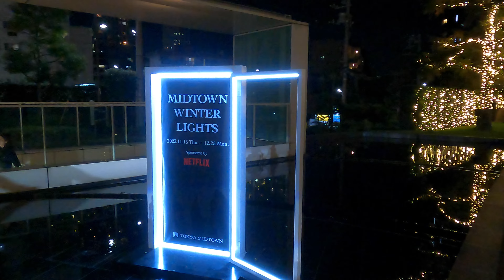【4K Japan】2023.11.29六本木ミッドタウン クリスマス 『Roppongi Midtown Christmas 2023』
六本木ミッドタウン クリスマス 2023
六本木の『東京ミッドタウン』では「MIDTOWN CHRISTMAS 2023」が、2023年11月16日（水）～12月25日（月）の期間で開催されます。今年のコンセプトは“BE ENCHANTED…”。自然が奏でる美しいリズムに浸り、うっとりする幻想的なクリスマスが演出され、屋内外で多彩なコンテンツが用意されています。なかでも注目したいのが
「MIDTOWN WINTER LIGHTS」。ウィンターシーズンを通して煌びやかに輝く、ゴールドカラーのツリーイルミネーション「光の散歩道」が、今年も登場します。きらきらと輝き、上品でありながらも躍動感ある「光の散歩道」は、『東京ミッドタウン』のクリスマスシーズンを彩る定番コンテンツです。
Roppongi Midtown Christmas 2023
“MIDTOWN CHRISTMAS 2023” will be held at “Tokyo Midtown” in Roppongi from November 16th (Wednesday) to December 25th (Monday), 2023. This year's concept is "BE ENCHANTED...". Immersing yourself in the beautiful rhythms of nature, a magical and enchanting Christmas will be created, with a variety of indoor and outdoor content available. Among them, I would like to pay attention to
"MIDTOWN WINTER LIGHTS". The gold-colored tree illumination ``Promenade of Light'', which shines brilliantly throughout the winter season, will appear again this year. The sparkling, elegant, yet vibrant ``Promenade of Light'' is a standard content that brightens up the Christmas season at Tokyo Midtown.